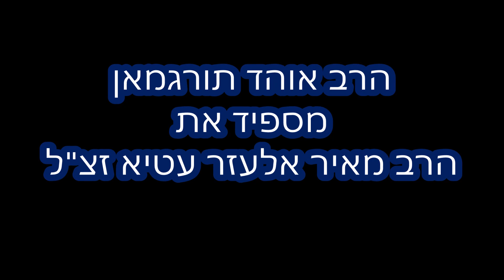הרב אוהד תורגמאן מספיד את הרב מאיר עטיה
בהספד על הרב אלעזר מאיר עטיה זצ"ל מיסד ומפרסם את שירת רבני מרוקו. וכן את מנהגי מרוקו, הדרת והפצת משנת רבני המערב. מחבר הספרים אבותינו - מנהגי מרוקו. סדרת הסידורים אבותינו ועוד.
הלויה יצאה מהר המנוחות להר הזיתים ת. נ. צ.ב.ה.
הסרטת ההספדים ע"י קהילת תפארת מיכאל בראשות הרב אברהם אסולין